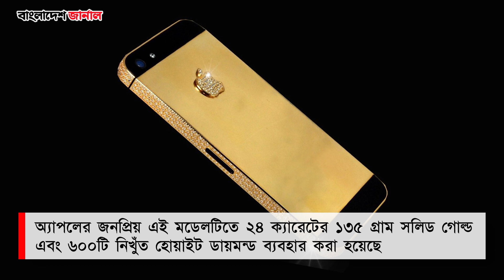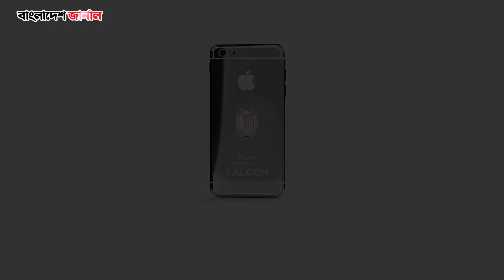একটি মোবাইলের দাম ৪৫৫ কোটি টাকা | Expensive Mobile | Bangladesh Journal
বিশ্বের সবচেয়ে ব্যয়বহুল মোবাইলটির দাম একটি দেশের জিডিপির সমান। কাস্টোমাইজড এসব মোবাইল বানাতে ব্যবহার করা হয়েছে সোনা, বিভিন্ন ধরনের দুর্লভ হীরা এমনকী ডাইনোসরের হাড়।

বাংলাদেশ জার্নালের ইউটিউব চ্যানেলে আপনাকে স্বাগতম।এখানে আপনি দেখতে পাবেন দেশ ও বিদেশের  রাজনীতি, অর্থনীতি, খেলাধুলা, বিনোদন এবং বিভিন্ন  গুরুত্বপূর্ণ ও বিচিত্র ঘটনাবলী নিয়ে বস্তুনিষ্ঠ ও বিশ্লেষণধর্মী প্রতিবেদন।

ABOUT US

This is the Official YouTube Channel of Bangladesh Journal. One of the promising  national daily from Bangladesh. Bangladesh journal established on 2018 .Bangladesh Journal has a Strongest panel of journalist  works together to reveal the best out of the facts for the nation.

সম্পাদক : শাজাহান সরদার,  প্রকাশকঃ আনোয়ার হোসেন খান।
প্রধান কার্যালয়ঃ রুপায়ন খান প্লাজা, লেভেল-৭, বাড়ি-৫০০/এ, সরক-৭, ধানমন্ডি, ঢাকা-১২০৫।
ফকিরাপুল,ঢাকা ১০০০ থেকে প্রকাশিত এবং বিসমিল্লাহ প্রিন্টিং প্রেস ২১৯ ফকিরাপুল ( ১ম গলি), ঢাকা-১০০০ থেকে মুদ্রিত।

This content's Copyright is reserved for Bangladesh Journal. Legal action will be taken against those who violate the copyright of the material.